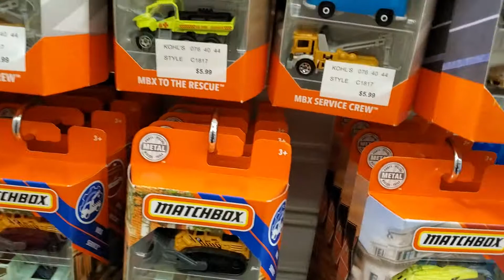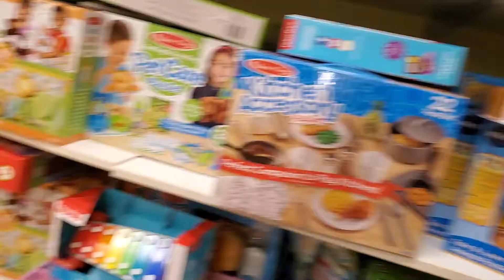AJ Shopping for toys at Kohls with Mama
My son is 2 years old shopping for toys at Kohls